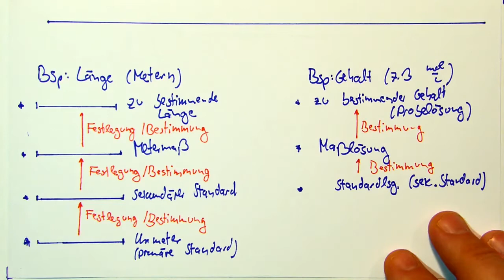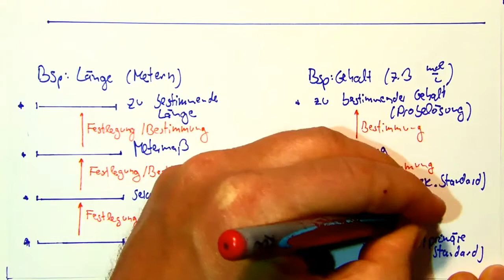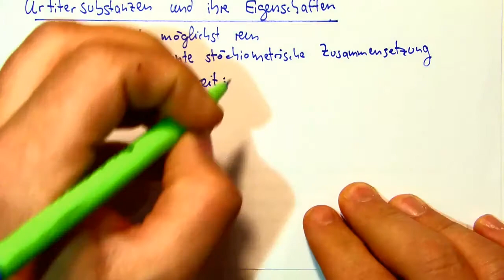S-B Titrationen: Titerstellung und Urtitersubstanzen , Teil 1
Säure-Base-Titrationen, Erklärung des Begriffs Uritersubstanz, Chemielaboranten-Ausbildung, 1. Lehrjahr